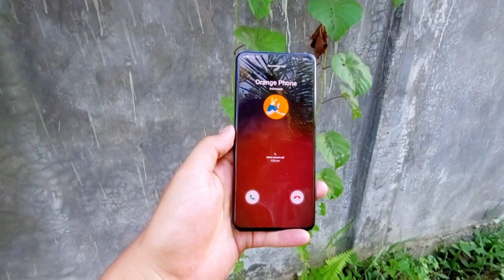save samsung phone incoming call in the bushes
Lets save samsung phone incoming call over the horizon in the bushes